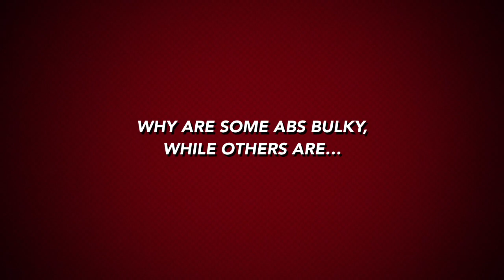Do these 12 workouts to burn belly fat fast! NOW AVAILABLE!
Did you know that my top secret to maintaining a flat stomach and sleek abs involves targeting something in my workouts that has nothing to do with the muscles of a 6 pack directly?

If not, my Flat and Sleek Abs Training Program will show you EXACTLY how to train your abs to ensure you get that tight midsection.

The key is not only doing the right exercises, but making sure they are done in the right order. A lot of you train with me online so you know you will not find what I am talking about in any of the typical "Women's Health" type magazines.

AND if you take some time to drop me a few lines about how much you love this program, I am going to send you another one of my latest workouts, FREE!

 Do THESE 12 workouts to get a flat and sleek stomach!

I will see you on the beach in that bikini.

Susan Arruda - 6 Time Figure Champion